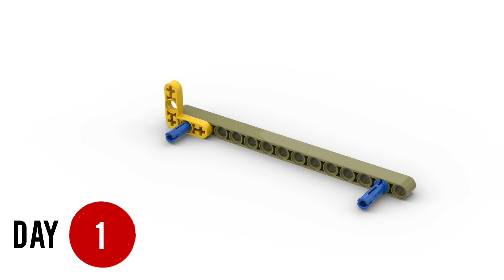Building Lego Technik 42115 from Ad Revenue first 30 days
▶️ Ad Revenue Dashboard
Here you can see which parts are added and how much videos and revnue we got!

💠Every ad revenue of a video with communityLambo will count
💠There will be regular videos with updates on the progress
💠It will be given away for free once I finish
💠If you make this a success, there will be more supercars build in the future!